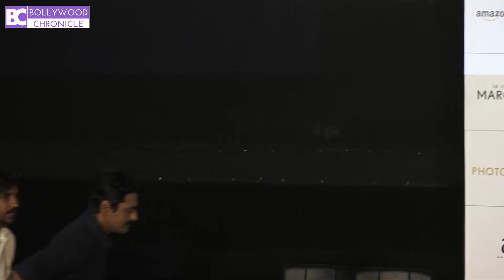Nawazuddin Siddiqui and Sanya Malhotra | Song Launch of Photograph | Bollywood Chronicle